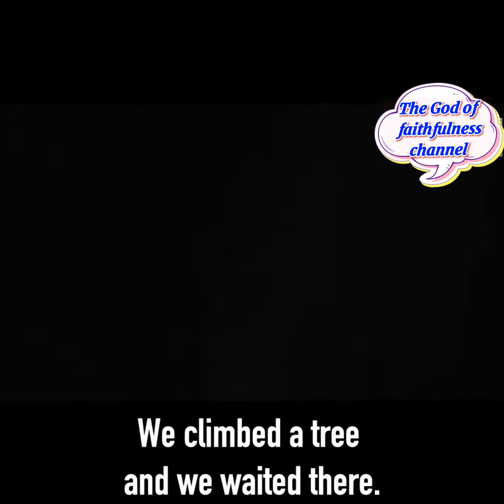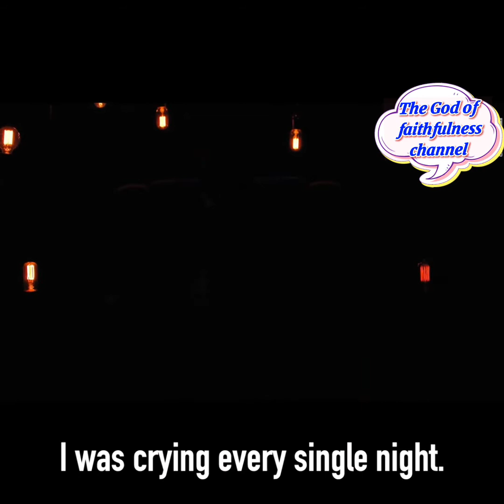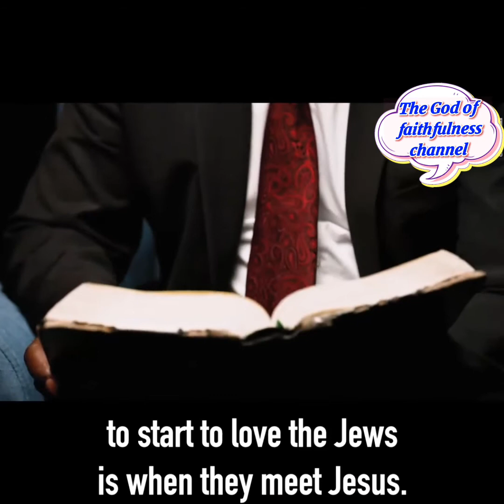This story will shock you, he killed him for Allah, but God raised him up to forgive him.